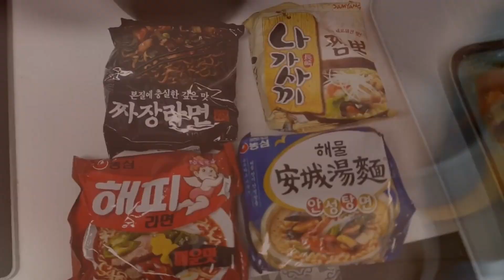Tally Hall - Never Meant to Know (band cover)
Tally Hall - Never Meant to Know

Vocal - SeanC
Guitar and stuff - John